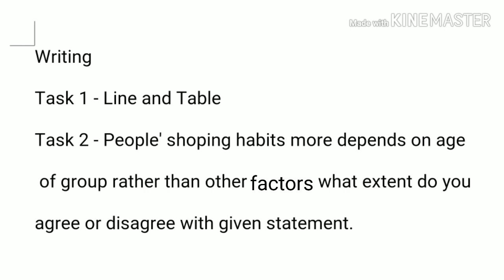11 January 2020 Real IELTS Exam Review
11 January 2020 Real IELTS Exam Review